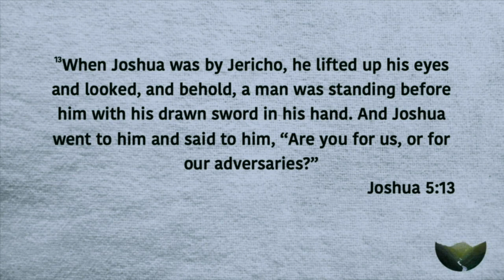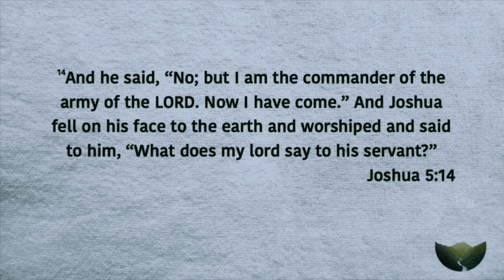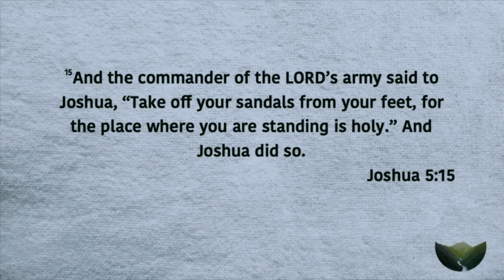20th Anniversary Celebration | Asking the Right Questions | Ritchie Miller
Today we celebrate 20 years of ministry as a church. Along with celebrating the past, we look toward the future for all God will do through his people. Today Pastor Ritchie also challenges us with the task of asking the right questions. Questions are important, but we must learn to ask the right questions. If we ask the wrong questions, then the answers will never satisfy us. But when we ask the right questions, then God will amaze us with his power and love.

Sermon Scriptures: Joshua 5:13-15,